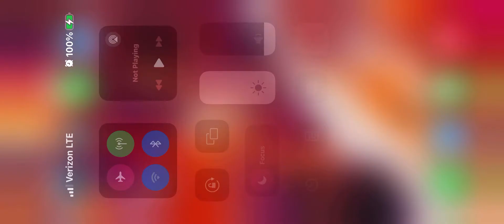June 5, 2024